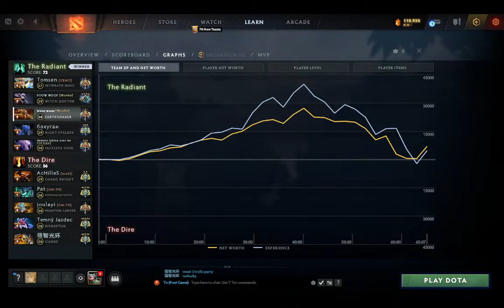LETS SHAKE THINGS UP! SLAMMINN SHAKER DOTA MMR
ITS A MATTER OF MAGNITUDE!